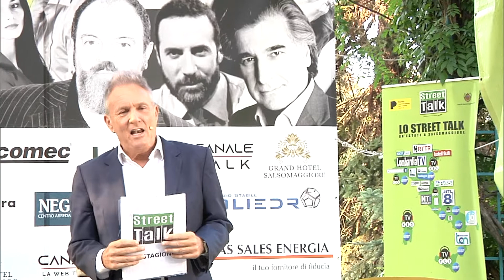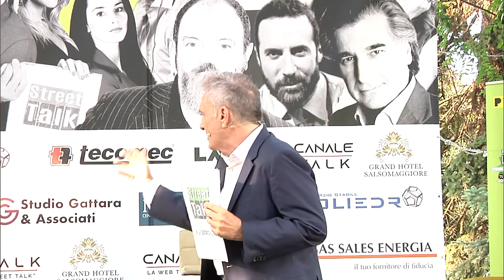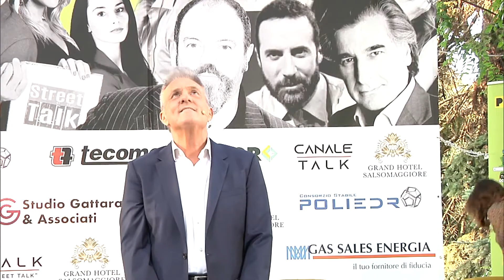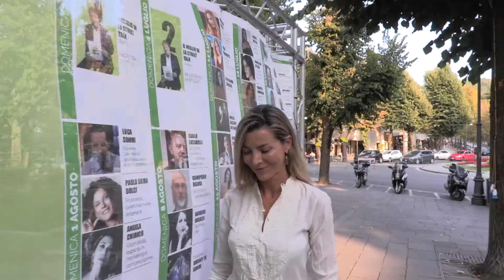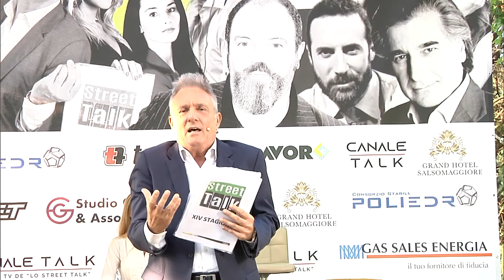Settima puntata 2021 de Lo Street Talk di Andrea Villani (XIV Stagione)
Ospiti: Michele Giuttari, Emily Balatri White, e Alice Zannoni.
Collegamento con Manuela Donghi.
Intervista ad Emilio Mondelli.
Musiche di Felix Rovitto.